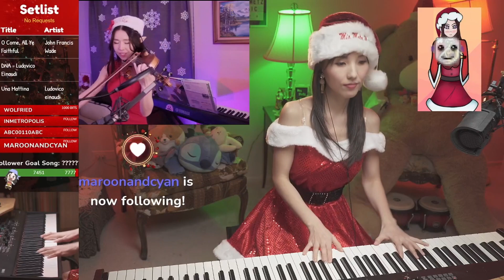O Come All Ye Faithful | Piano and Violin cover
Hello everyone! Holidays Season is here!
I will be posting Christmas carols everyday until the Christmas day this December.
I hope you enjoy and feel the Holiday vibe!! :)
This song "O Come All Ye Faithfult" was performed with TheViolinHabit on a special Christmas live collab concert stream on Twitch.

Hello! My name is Mia. I am a professional pianist, piano teacher, and a board certified music therapist based in US.

I have been playing piano for over 20 years and I have perfect pitch. My educational background include B.A. and M.M in Piano Performance and M.M in Music Therapy.

I sing and play guitar occasionally during the stream as well! My favorite thing to do in music is improvising on the piano.

I recently joined YouTube and Twitch Streams due to limited professional opportunities in music last year. I am so glad to be able share my music with people and to get to know so many wonderful people!

My sincere hope is that I can be a positive influence and bring joy and peace to people through my music.